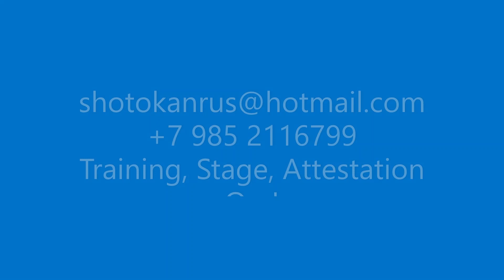Dai San Ken Kata of Asai Tetsuhiko with Shihan Dormenko Andrey 8 Dan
Special Karate Master Asai Legacy serias . Shihan Dormenko Andrey 8 Dan, Long Time was student of Master Asai Tetsuhiko 10 Dan, official Chief-instructor JKA-JKS-IJKA in Russia 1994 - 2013. In thies groups video Shihan Dormenko demonstrates an authentic version of the technique and performance kata without subsequent adjustments and changes. . vedimrd video channel.